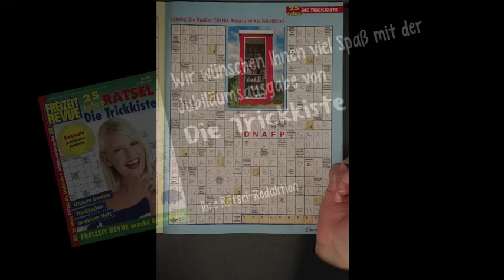25 Jahre Rätsel - Die Trickkiste. Wie schnell seid ihr?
...ein Rätsel ohne Pfeile, wo gibt es denn so was? Zudem muss auch noch der richtige Standort herausgefunden und die gesuchten Wörter können vor- oder rückwärts, waag- oder senkrecht eingetragen werden. Wie schnell schafft ihr das? ;)